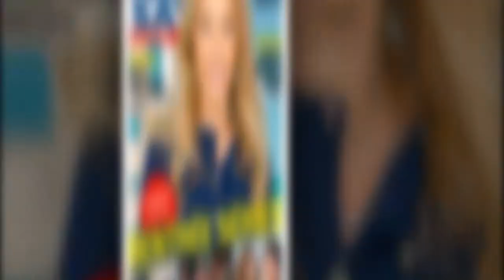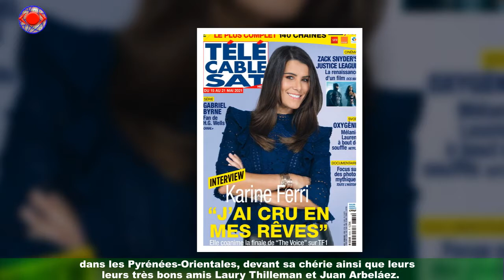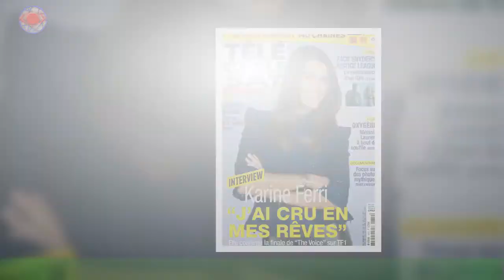Jérémy Frérot torse nu : le de Laure Manaudou séduit en "capitaine"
Il mène une vie sans vague, ou presque. Quand il ne vogue pas sur les scènes du monde entier,et notamment en raison de la pandémie de Covid-19, class='hrl'Jérémy Frérot choisit de le faire sur la mer.Très proche du monde marin, le chanteur a récemment partagé une photographie,